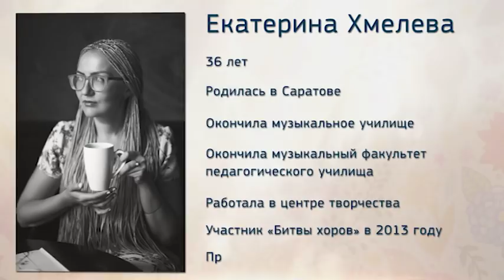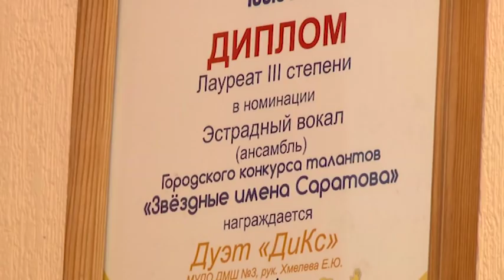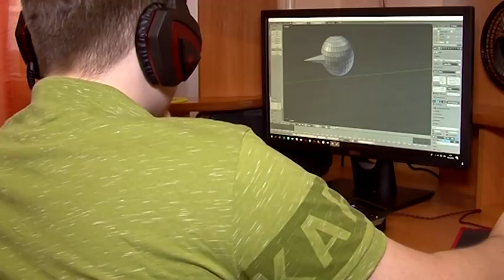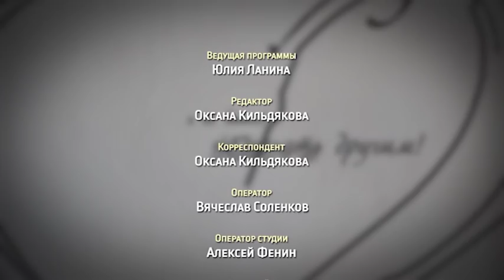Живи. Встать на ноги любой ценой. Эфир от 31.10.18